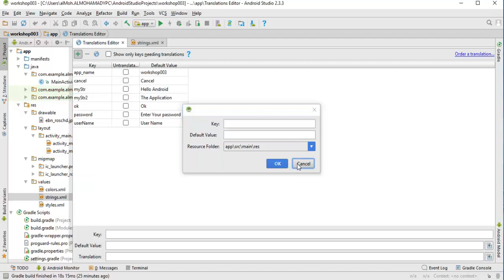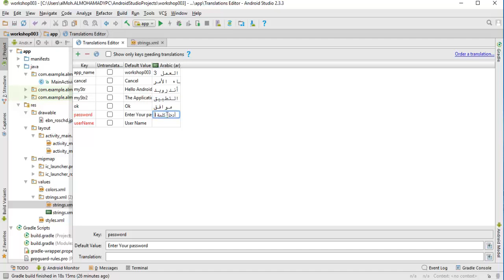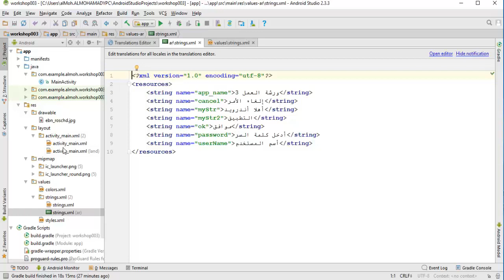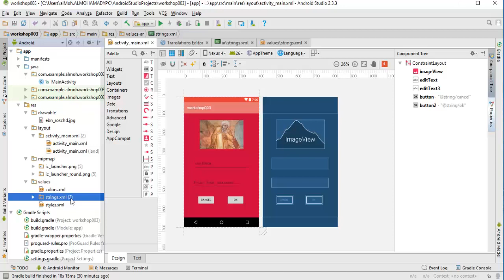18 شرح طريقة عمل الترجمة لتطبيقات أندرويد How to make translation file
18- كورس إحتراف برمجه تطبيقات الأندرويد – الترجمة بإستخدام ملف المتغيرات strings.xml

في هذا الدرس سنقوم بشرح وافي لطريقة إستخدام ملفات الموارد بشكل عام و الترجمة بواسطة  ملف المتغيرات strings.xml بشكل خاص

للقناة
تقبلوا تحياتي
احمد محمدي